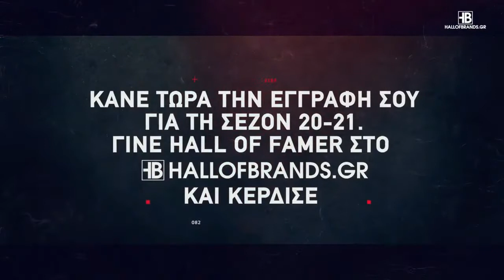Basketaki Cup ΑΣΚ Αρισταίος - Capital Con Trolls (04/10/20)